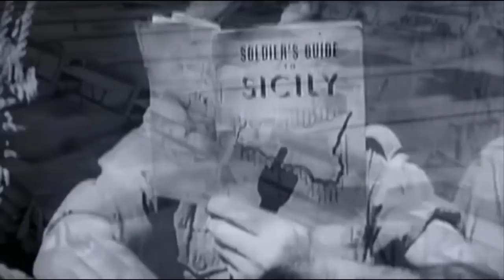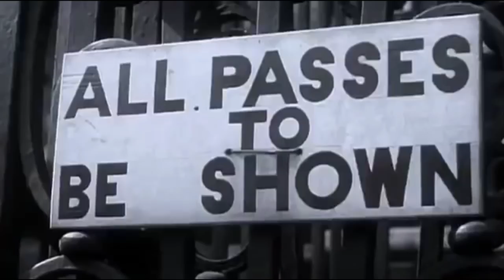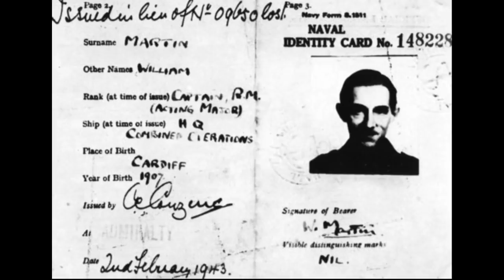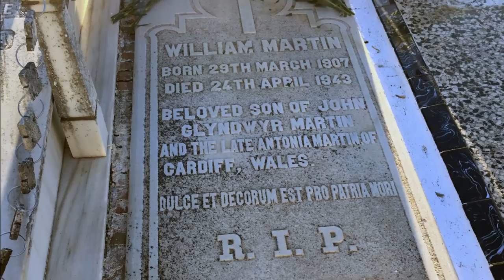İngilizler'in Hitlere Yaptığı Finaliyle Şaşırtan Plan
Birazdan 20.yy’ın ilk yarısına yani 2.Dünya Savaşına doğru kısa bir yolculuğa çıkacağız.Bu yolculukta İngilizlerin film ve belgesellere konu olmuş dahiyane taktiğini göreceğiz.

Yıl 1943, İnsanlığın, merhametin ve saygının yerini bencillik ve ırkçılığa bıraktığı yıllardayız.O yıllarda Mihver Devletleri ve Müttefik devletler çetin bir savaşta.İki tarafta birbirlerini bozguna uğratma peşinde.

Bu Kasvetli savaş ortamı durmaksızın devam ederken, İspanya’nın güney  kıyılarına bir ceset vurdu.İspanyol bir balıkçı tarafından bulunan bu ceset, İspanyolların bir hayli ilgisini çeker.Bu arada İspanya 2.Dünya Savaşı esnasında tarafsız bir devlet görünümü çizmektedir.Ama Mihver Devletlere, özellikle de Almanya’ya olan yakınlığı bazı devletlerce bilinmektedir.

İspanyollar cesedi incelediğinde bir ingiliz binbaşıya ait olduğunu anlarlar.İsmi William Martin’dir.Cardiff’te doğmuştur ve İngiliz Ordusu’nda binbaşı olarak görev almaktadır.Üniformasında kağıt ve madeni paralar bulunur.Çantasında İngiltere’den Kuzey Afrika’ya gönderildiğine dair bir emir ve tiyatro bileti çıkar.İspanyollar çantayı biraz daha karıştırdığında William Martin’in sevgilisinin gönderdiği mektuplar ve İngiltere’deki bir kulübe ait giriş bileti bile bulurlar.Kimliğini biraz inceledikten sonra izin süresinin bittiğini görürler.Çantanın en alt kısmına baktıklarında ise hayatlarının şokunu yaşarlar.Çantanın en alt kısmında Müttefik Devletler’in Yunanistan Sardunya ve Korsika Adası’ına yapmayı planladıkları saldırıların planları vardır.

İspanyollar binbaşının bu planının bir kopyasını Abd’ye bir kopyasını kendi ülkesine göndermekle görevli bir kurye olduğuna kanaat getirirler.Binbaşı William Martin, tahminen görev esnasındayken bir gemiden düşmüş ya da denizaltısı saldırıya uğramış ve boğularak ölmüştü.Saldırıdan 1-2 gün sonra da cesedi İspanya kıyılarına vurmuştu.Belki de uçağı düşürülmüştü ya da Almanlardan kaçmak için gemisinden atlamak zorunda kalmıştı.İspanyollar bu ve bunun gibi birçok ihtimal üzerinde durdu.

Cesedin akıbeti hakkındaki bu beyin fırtınaları devam ederken, İspanyollar gizliden gizliye bilgi sızdırdıkları Almanlara bu olay hakkındaki bilgileri iletir.İspanyollar Almanlarlardan cevap beklerken, İngilizler Binbaşı William Martin’in İspanya kıyılarında olduğunu öğrenir ve İspanyollara ulaşarak cesedin acil olarak kendilerine teslim edilmesini ister.

İspanyollar Almanlardan bir cevap gelene kadar İngilizlere geri dönüş yapmazlar.İspanyolların öncelikleri her zaman Almanların bu konu hakkındaki fikirleri oldı.Zaten çok geçmeden de Almanya’dan bir geri dönüş geldi.Almanlar  dosyaların olduğu çanta alındıktan sonra, cesedi ingilizlere teslim etmelerini söyledi.İspanyollar Almanların sözünden dışarı çıkmadı ve İngilizlere cesedi alabileceklerni iletti.İspanya’ya gelen İngilizler cesedi aldı ve hiçbir şey söylemeden gitti.

Yaklaşık bir hafta sonra İngilizler her zaman yaptıkları gibi, ölen askerleri için gazeteye ilan verirler.O gün biri William Martin olmak üzere toplam 3 askerin ölüm haberi Times gazetesinde yer alır.Kraliyet Deniz Piyadesi görevli Binbaşı ünvanıyla William Martin’e şükranlarını sunarlar.